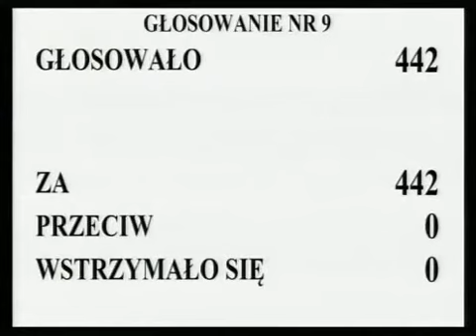[124/364] Ewa Kopacz: Powracamy do rozpatrzenia punktu 3. porządku dziennego: Sprawozdanie Komisj..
Posiedzenie Sejmu nr 38
19 kwietnia 2013 r. 13:55:52
Marszałek Ewa Kopacz:

Powracamy do rozpatrzenia punktu 3. porządku dziennego: Sprawozdanie Komisji Polityki Społecznej i Rodziny o senackim projekcie ustawy o zmianie ustawy o emeryturach i ren tach z Funduszu Ubezpieczeń Społecznych.

Sejm wysłuchał sprawozdania komisji przedstawionego przez panią poseł Joannę Bobowską i przeprowadził dyskusję.

W dyskusji nie zgłoszono poprawek.

Przechodzimy zatem do trzeciego czytania.

Komisja wnosi o uchwalenie projektu ustawy w brzmieniu przedłożenia zawartego w druku nr 569.

Kto z pań i panów posłów jest za przyjęciem w całości projektu ustawy o zmianie ustawy o emeryturach i rentach z Funduszu Ubezpieczeń Społecznych, w brzmieniu przedłożenia zawartego w druku nr 569, zechce podnieść rękę i nacisnąć przycisk.

Głosowało 442 posłów. Za oddało głos 442 posłów, nie było głosów przeciwnych ani wstrzymujących się.

Stwierdzam, że Sejm uchwalił ustawę o zmianie ustawy o emeryturach i rentach z Funduszu Ubezpieczeń Społecznych.